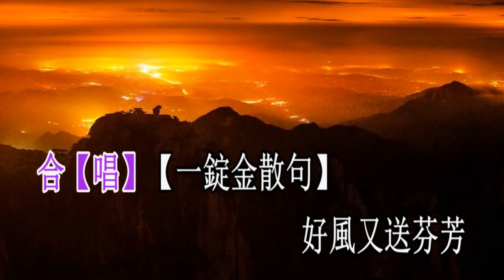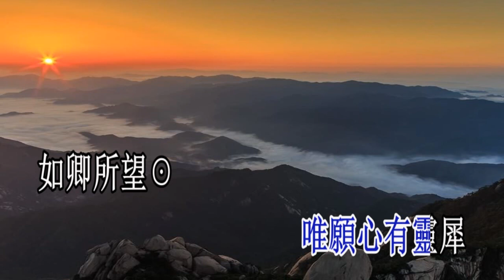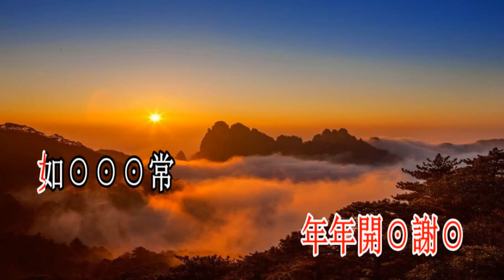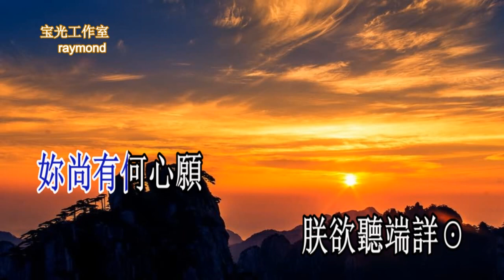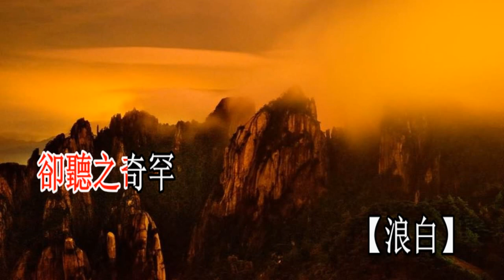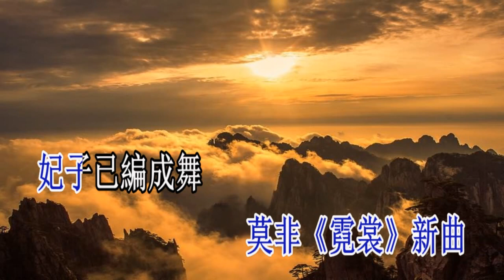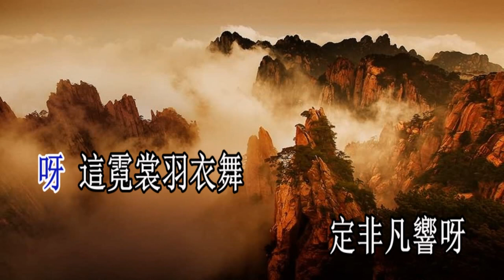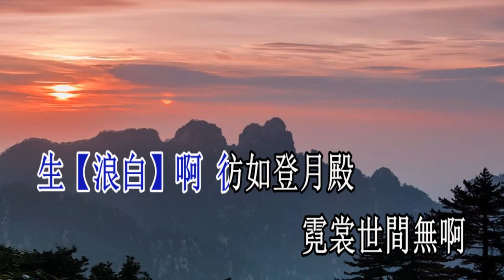驪宮賀壽舞霓裳_藩千芊_子喉伴唱版